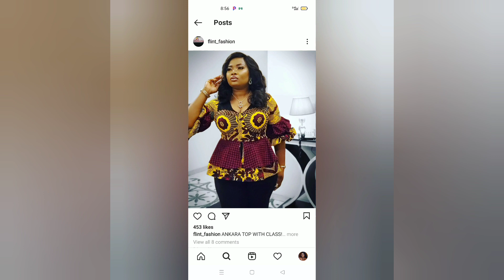Ankara gown Styles African Fashion Styles Magnificent And Flawless unique African Dresses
jascaela Women Boho African Print Elastic High Waist Harem Pants Hippie Dashiki Ankara Trousers Yellow Diamond (L)

Random 10 Fat Eighth Fabric Bundle African Quilt Fabric | Fat Eight Fabric Mixed Ankara Print Fabric Craft Supplies WB166

African Print Wax Block Ankara Patterned 3D pattern 2 1 steering wheel cover car universal kit, suitable for most cars

Shenbolen Women African Print Shirt Ankara Long Sleeves Top(A,X-Large)

Here you can find great hair ideas to make you look beautiful and also give inspiration to hairstylists.

Our purpose is NOT to steal other people's videos but to share creativity.